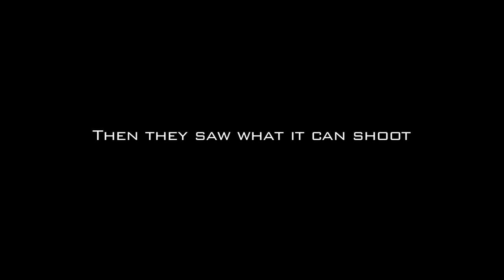C300 Presentation Q & A January 2012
Tim Smith of Canon answers questions after viewing four short films shot on the Canon c300.